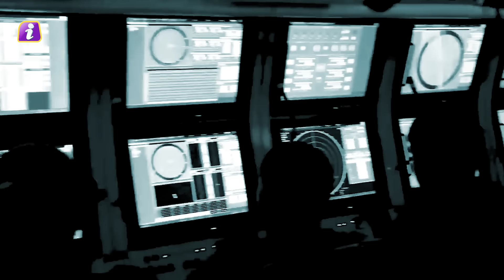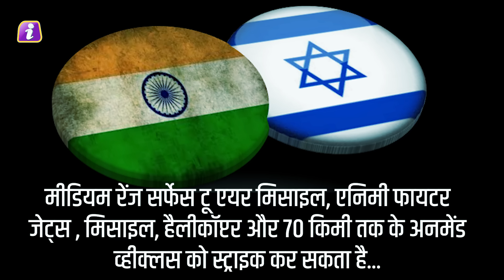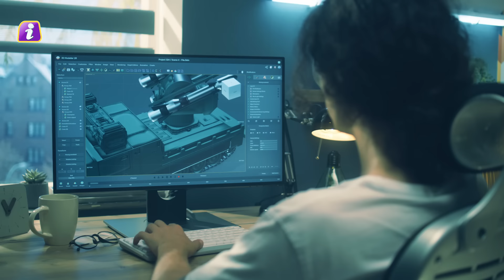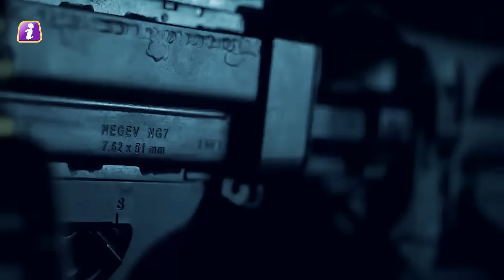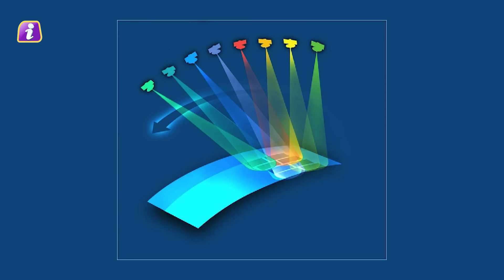भारत में दफन हैं ISRAEL और INDIA की जिगरी दोस्ती के राज, जिनके कारण दोनों कभी साथ नहीं छोड़ते